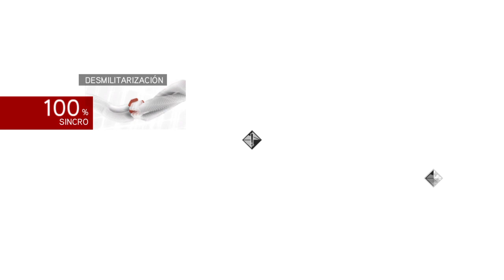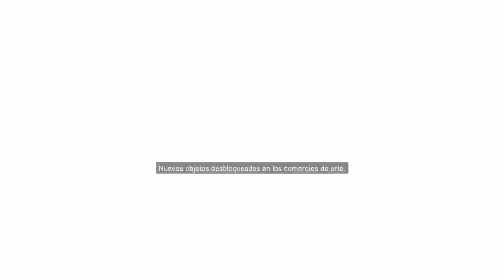A por Cesar | #12 | Assassin's Creed The Ezio Collection BROTHERHOOD PS4